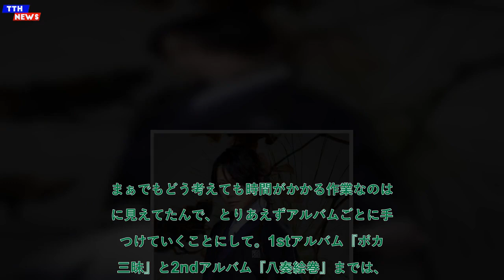TTH- 【和楽器バンドインタビューvol.7】町屋「貴重な機会で、すごい経験値になった」